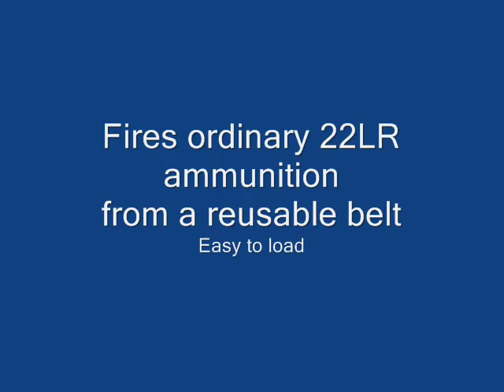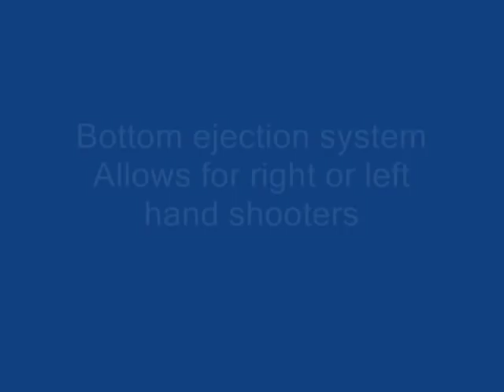Razorback 22LR Beltfed Conversion for the AR15 rifle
This is a Razorback Beltfed 22 rimfire conversion for the AR15 rifles. No modifications to your lower and totally reversible back to centerfire. Lakeside Machine LLC is the worlds only maker of beltfed rimfires. Compare price and simply the total cool factor of this conversion. simply the BEST value in rimfire out there today!!